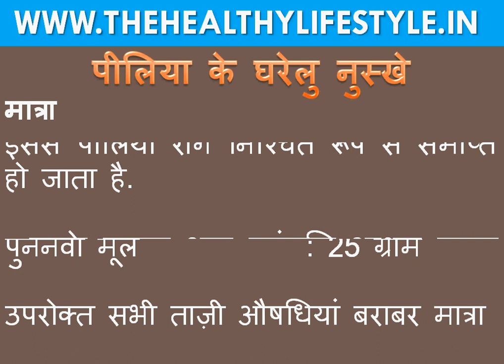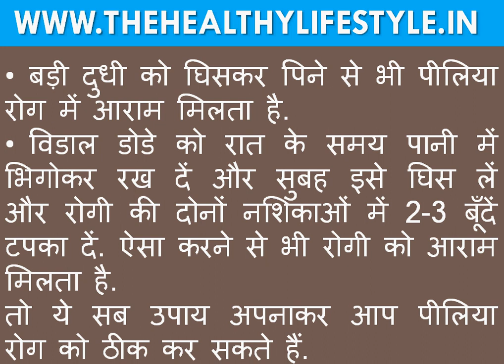पीलिया के घरेलू उपचार|piliya ka ilaj baba ramdev|jaundice ka ilaj in hindi|jaundice treatment hindi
पीलिया के घरेलू उपचार|piliya ka ilaj baba ramdev|jaundice ka ilaj in hindi|jaundice treatment at home in hindi|jaundice treatment baba ramdev|piliya ki dawa